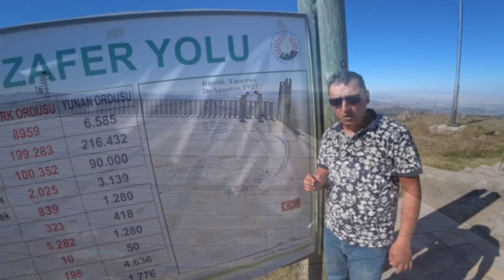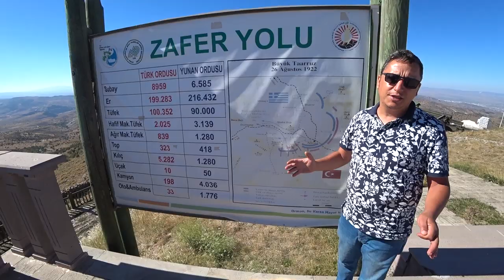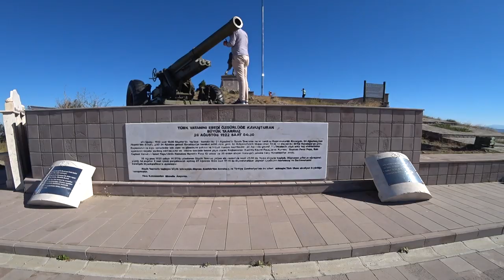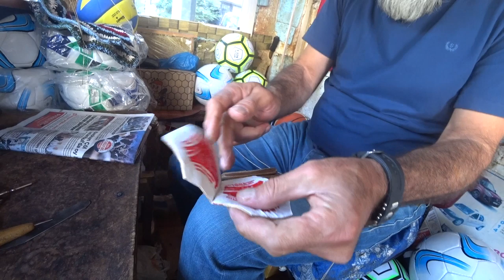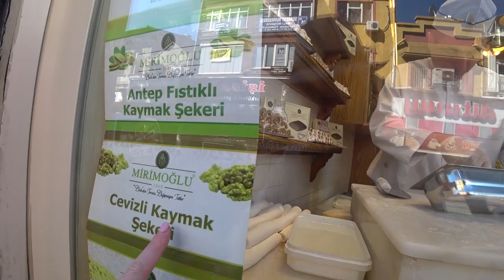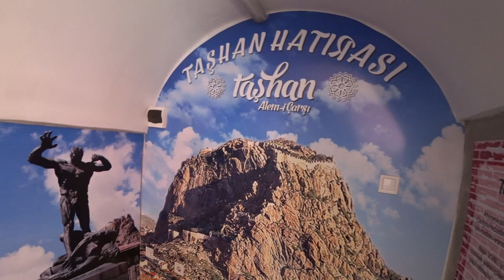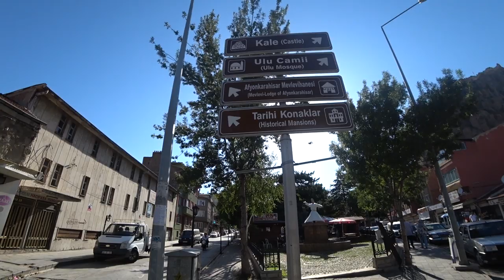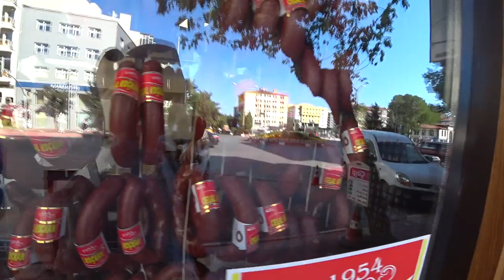Турция: Самый вкусный лукум. Мячи ручной работы. Старый город и караван-сарай в Афьёне